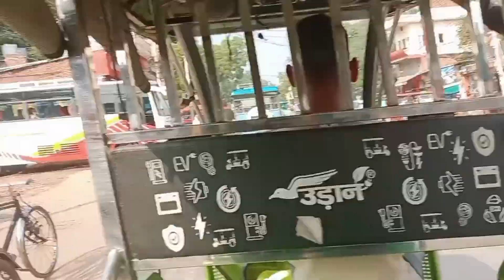चंदौली (सकलडीहा) से गाजीपुर तक के रास्ते! चंदौली से गाजीपुर कैसे जाए!Chandauli To Ghazipur Road Vlog